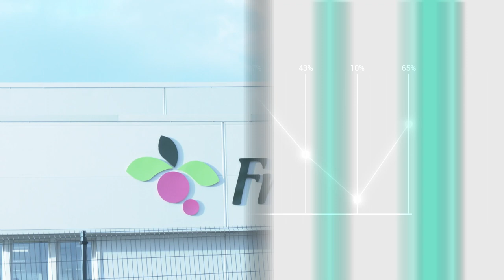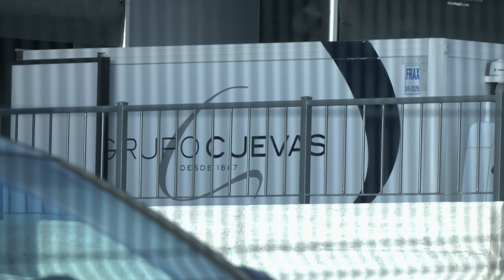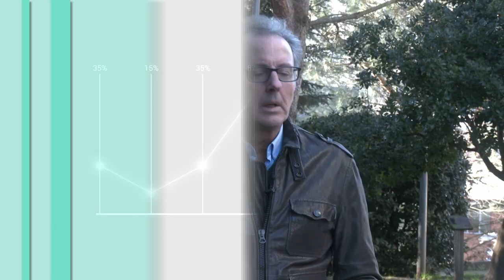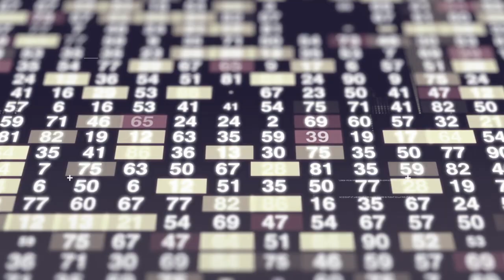Las cuentas claras B 01 03 24